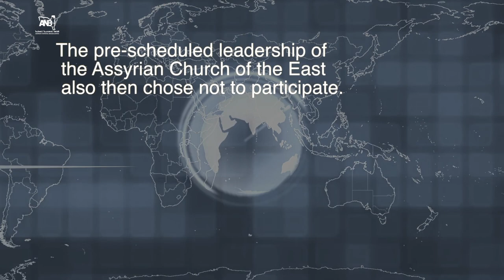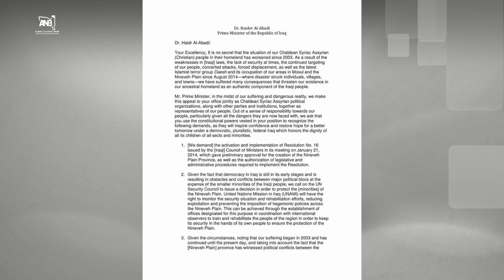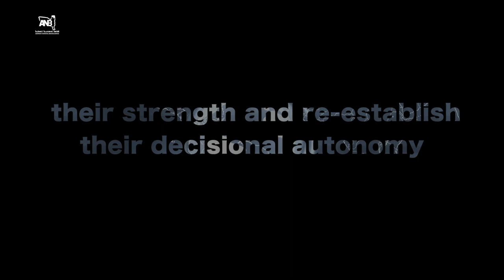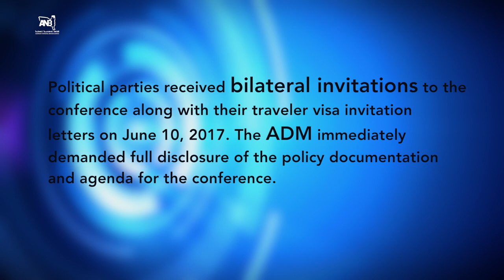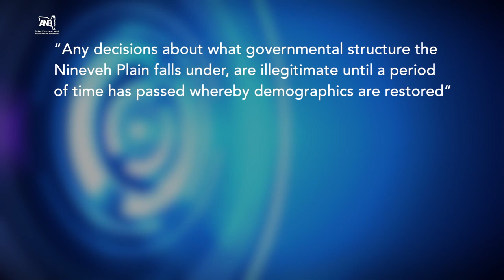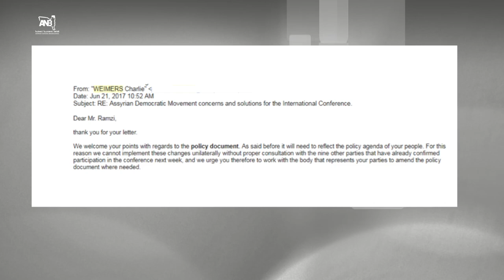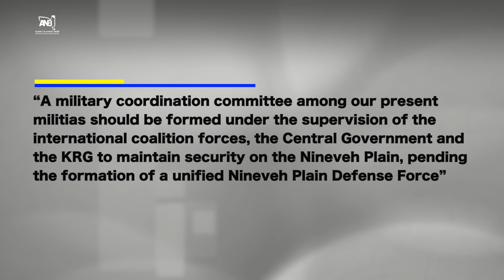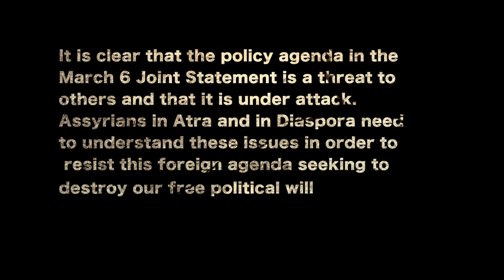ANB NEWS Spotlight: The Whole Story Behind Lars Adaktusson's Betrayal of Assyrians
Find out, in full detail, every development and step taken leading up to the betrayal of the Assyrian nationalist agenda at the Brussels Conference organized by Lars Adaktusson; including the roles played by Sallaux, A Demand for Action and the Dawronoye.